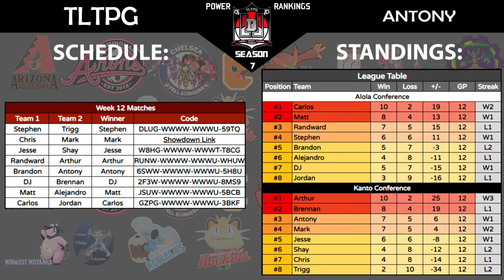LDL Season 7 Week 11 & 12 Power Rankings w/Spartan275 and the Blazin Squid